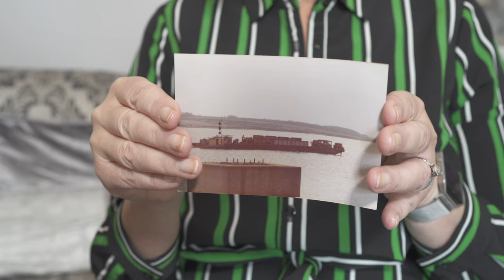Julie Cook - Hidden Histories of the Humber Bridge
As part of our Hidden Histories of the Humber Bridge project, Julie Cook talks about how her father and her grandad  were on the barges that brought the road deck sections up the estuary and what the bridge means to her family.